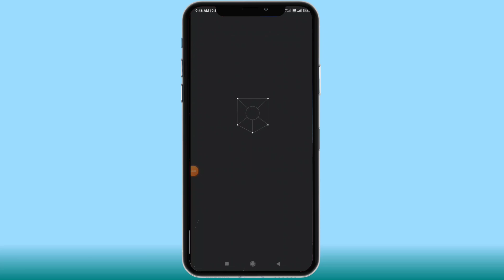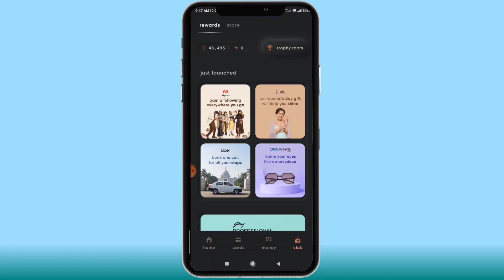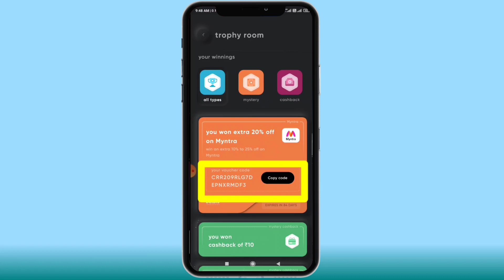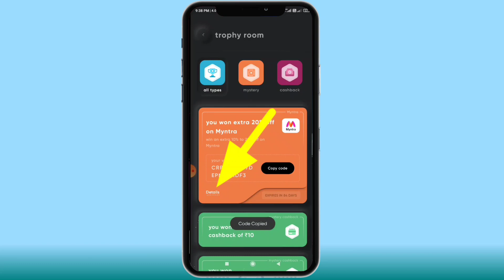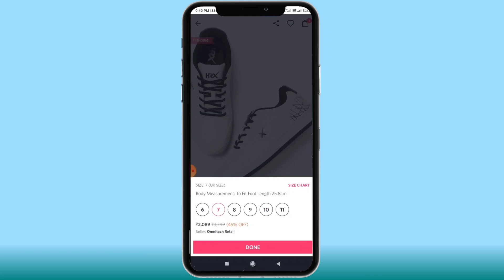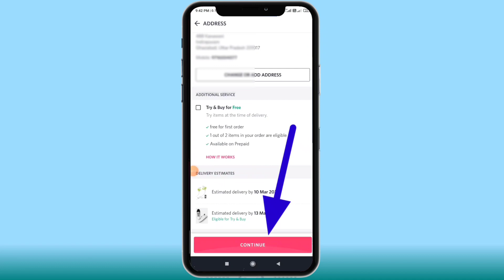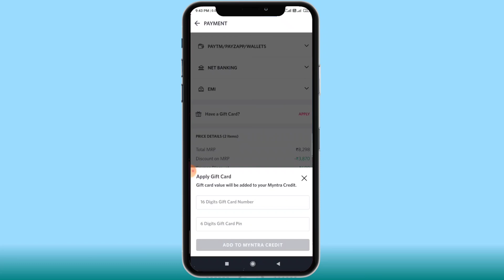how to use cred coins || how to redeem cred coins || how to redeem cred app points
Hello friends my name is nitin kumar
Friends in this video I have told you how to use CRED APP Coins Friends, after watching this video you will be able to use CRED COINS balance on Myntra And how much percent will you get the discount you can save money And will be able to save money Friends I hope you like this video and the video will be very helpful for you

Also, I have not said anything in the video which is against Axis Bank.  This video does not constitute financial advice or an endorsement of any particular product or service.  Viewers are encouraged to conduct their own research and seek professional advice before making any financial decisions.